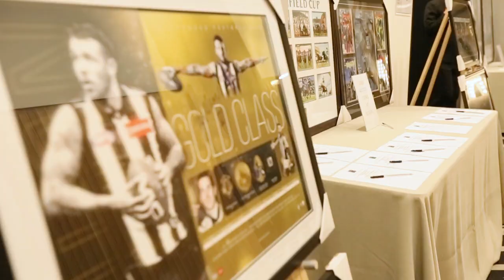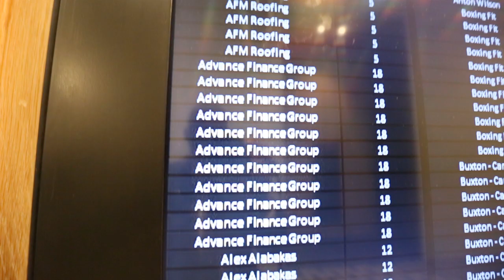Brownlow Dinner 2017 interviews by Rosanna Faraci with footy legends by Rosanna Faraci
Exclusive interviews with the footy legends Wayne Carey,  Doug Hawkins, Ricky  Nixon, Brendon Fevola, Dermott  Brereton, Campbell Brown